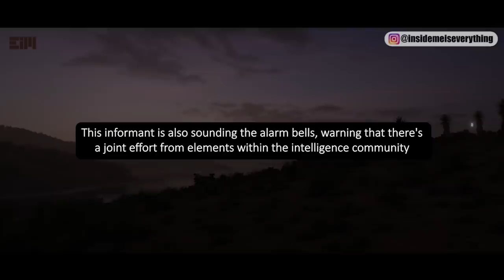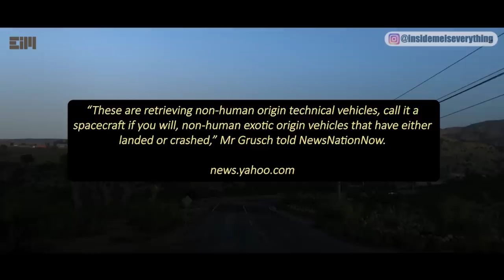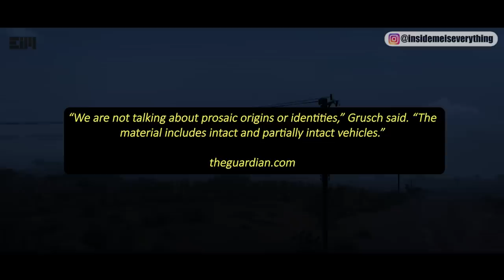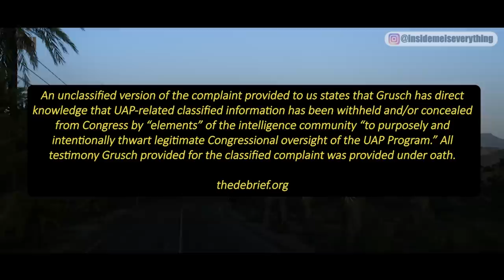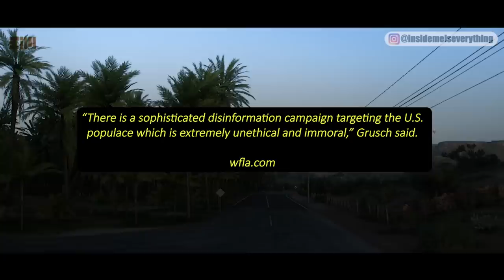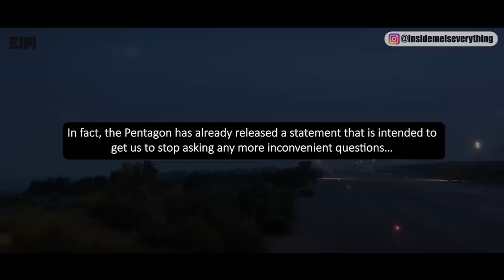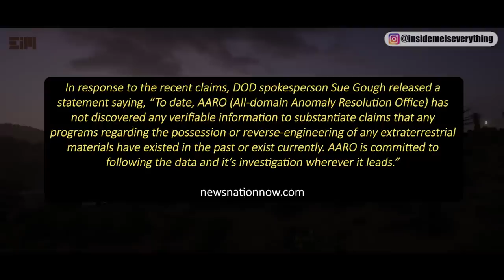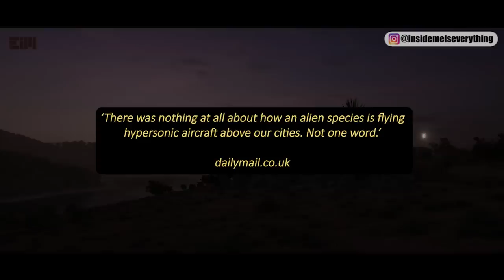RECENTLY!!! A WHISTLEBLOWER DROPPED SOME SERIOUS BOMBSHELLS